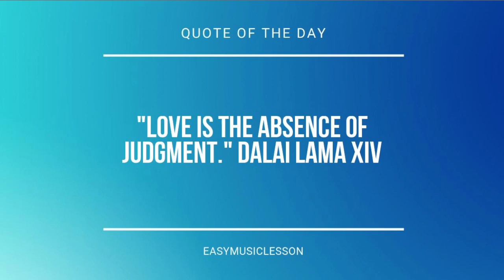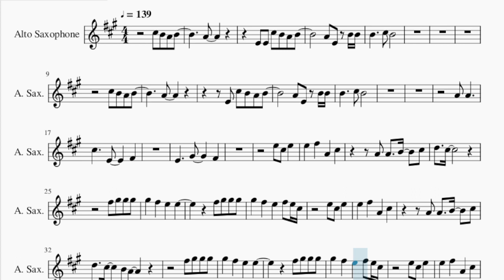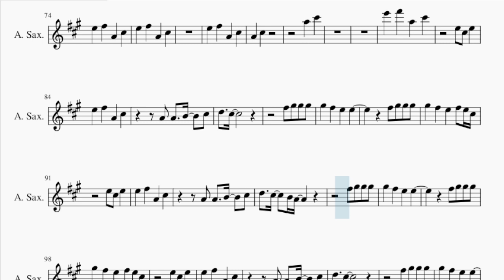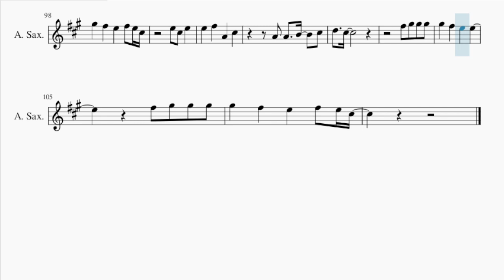Alto Sax Sheet Music: How to play Satellite by Harry Styles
Comment and let us know how the videos have helped you. It keeps us going! :)Here is a sheet music/tab video on the song Satellite by Harry Styles on the alto sax. A alto sax sheet music arrangement which is transposed to notes that are easily played by alto sax, for the song Satellite by Harry Styles.

EasyMusicLesson teaches you to play the your favorite instrument, through well-arranged sheet music so that you too can learn how to play Satellite by Harry Styles on the alto sax as fast as you can. A alto sax sheet music with backing tracks to help your play the song better.

Chords of Saxophone arrangement:
F Maj 7   F Maj 7   C Maj 7   C Maj 7   F Maj 7   F Maj 7   C Maj 7
C Maj 7   C Maj   E Min   F Maj   E Min   G Maj   F Maj   F Maj 7
F Maj 7   C Maj 7   C Maj 7   F Maj 7   F Maj 7   C Maj 7   C Maj 7
F Maj 7   F Maj 7   F Maj 7   C Maj 7   C Maj 7   C Maj   E Min
F Maj   E Min   G Maj   F Maj   F Maj 7   F Maj 7   C Maj 7
C Maj 7   F Maj 7   F Maj 7   C Maj 7   C Maj 7   F Maj 7   F Maj 7
C Maj 7   C Maj 7   F Maj 7   F Maj 7   F Maj 7   F Maj 7   F Maj 7
F Maj 7   F Maj 7   F Maj 7   F Maj 7   F Maj 7   F Maj 7   F Maj 7
C Maj 7   C Maj 7   C Maj 7   C Maj 7   C Maj 7   F Maj 7   F Maj 7
F Maj 7   F Maj 7   F Maj 7   C Maj 7   C Maj 7   C Maj 7   C Maj 7
C Maj 7   C Maj 7   C Maj 7   C Maj 7   C Maj 7

Melody notes of Saxophone:
A4
E4 E4 C#5 B4 A4 B4
A4 E4 B4 B4
A4
E4 C#5 B4 A4 B4
B4     C#5 B4
A4 A4
E5   F#5   A4   C#5
A4 A4   B4   C#5
D5   C#5
F#5 G#5 G#5 G#5
G#5   F#5   E5   E5
G#5   F#5   E5   F#5 E5 C#5
E5 C#5 E5
E5 C#5 E5
A4     F#4 E4
A4 A4
G#4 F#4
E5 C#5 E5
D5   C#5
E5 C#5 E5
E5   E5 C#5
B4   A4
E5 C#5 E5 C#5
A4   C#5
A5   C#6
E6   F#6   A5   C#6
E5 C#5 E5